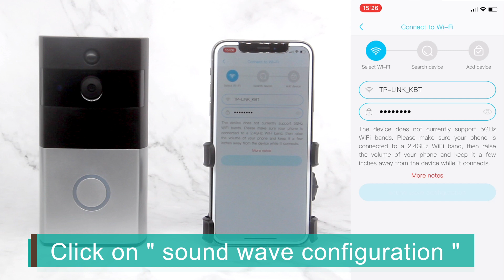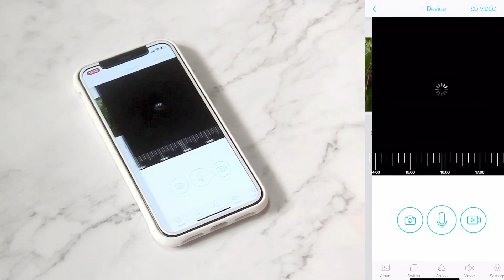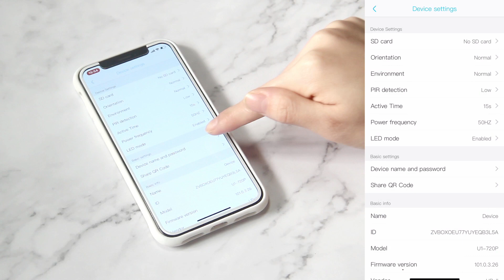NewPal WF06 Doorbell WIFI setup Video Instruction(Ubell apps)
1.How to Setup NewPal WF06 Video Doorbell WIFI with Ubell apps
2.How to insert TF card into doorbell
Go for amazon for more details and purchase